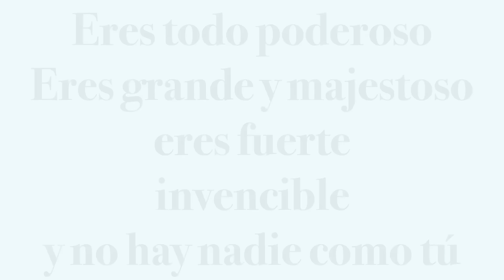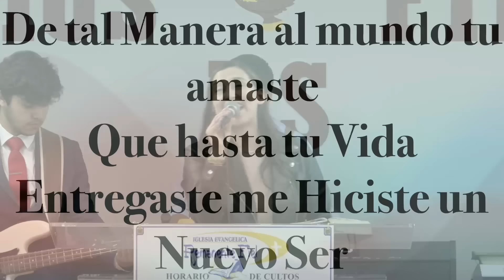Carolina Flores- Ministerio de Alabanza Remanent Fiel- Alabanzas 9 de Febrero, 2024